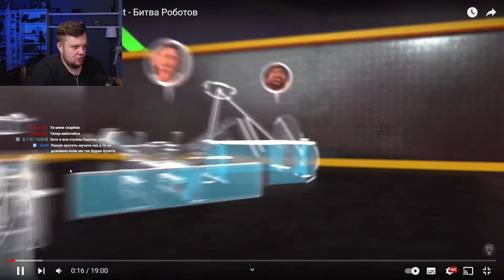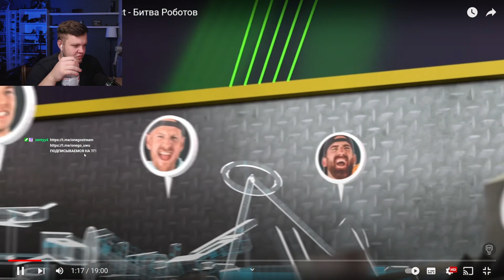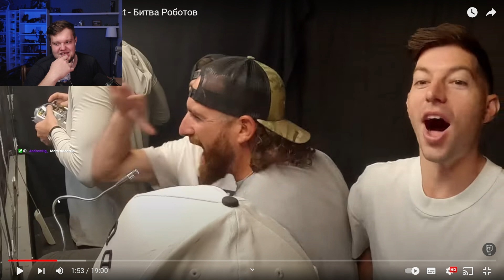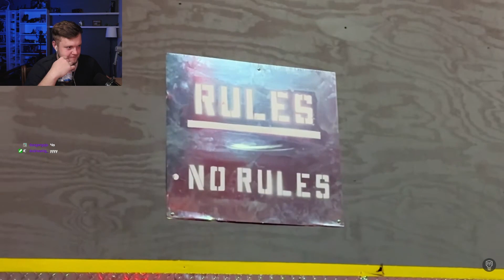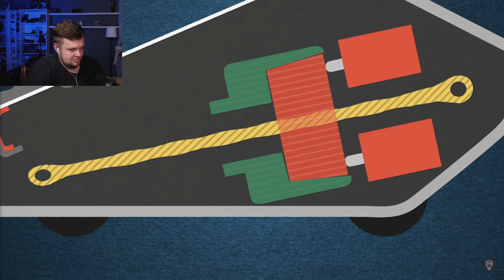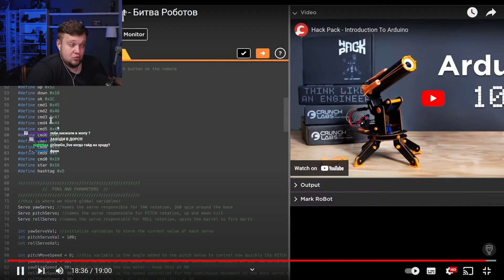OneGo:СМОТРИТ: Марк Робер vs Dude Perfect - Битва Роботов